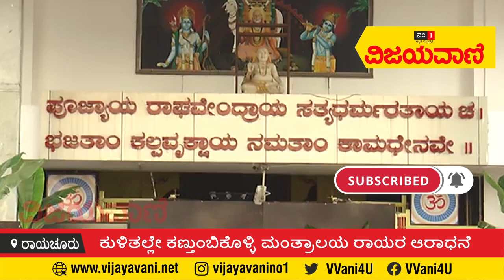ಕುಳಿತಲ್ಲೇ ಕಣ್ತುಂಬಿಕೊಳ್ಳಿ ಮಂತ್ರಾಲಯ ರಾಯರ ಆರಾಧನೆ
ಶ್ರೀಗುರು ರಾಘವೇಂದ್ರ ಸ್ವಾಮಿಗಳ 350 ನೇ ಆರಾಧನಾ ಮಹೋತ್ಸವ ಹಿನ್ನೆಲೆ ಮಂತ್ರಾಲಯದಲ್ಲಿ ಇಂದು ಪೂರ್ವಾರಾಧನೆ ಸಂಭ್ರಮ ಮನೆ ಮಾಡಿದೆ.  ಪೂರ್ವಾರಾಧನೆ ಹಿನ್ನೆಲೆ ವಿಶೇಷ ಧಾರ್ಮಿಕ ಸಾಂಸ್ಕೃತಿಕ ಕಾರ್ಯಕ್ರಮಗಳು ನಡೆಯುತ್ತಿವೆ. ರಾಯರು ಸಶರೀರರಾಗಿ ವೃಂದಾವನಸ್ಥರಾದ ದಿನದ ಮುನ್ನಾ ದಿನವನ್ನು ಪೂರ್ವಾರಾಧನೆಯಾಗಿ ಮಂತ್ರಾಲಯ ಸೇರಿದಂತೆ ದೇಶದ ಎಲ್ಲಾ ರಾಯರ ಮಠಗಳಲ್ಲಿ ಆಚರಿಸಲಾಗುತ್ತಿದೆ. ಬೆಳಿಗ್ಗೆಯಿಂದಲೇ ಮಠದಲ್ಲಿ ಪೂಜಾ ಕೈಂಕರ್ಯಗಳು ನಡೆಯುತ್ತಿದ್ದು, ನಿರ್ಮಾಲ್ಯ ವಿಸರ್ಜನೆ, ಉತ್ಸವರಾಯರ ಪಾದಪೂಜೆ, ಪಂಚಾಮೃತ ಅಭಿಷೇಕ, ರಜತ ಸಿಂಹವಾಹನೋತ್ಸವ ನಡೆಯುತ್ತಿವೆ. ರಾಜ್ಯದ ವಿವಿಧೆಡೆಯಿಂದ ಭಕ್ತರು ಮಂತ್ರಾಲಯಕ್ಕೆ ಆಗಮಿಸಿದ್ದಾರೆ. ಮಠದಲ್ಲಿ ಏಳುದಿನ ಕಾಲ ಸಪ್ತರಾತ್ರೋತ್ಸವ ನಡೆಯುತ್ತಿದೆ.
VIJAYAVANI,KANNADA DAILY,KARNATAKA NEWS,KANNADA NEWS